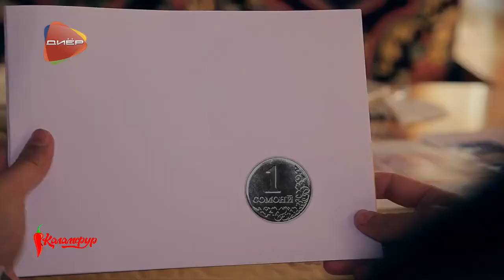Хандабазм/ Официант/ (пешхизмат) Каламфур